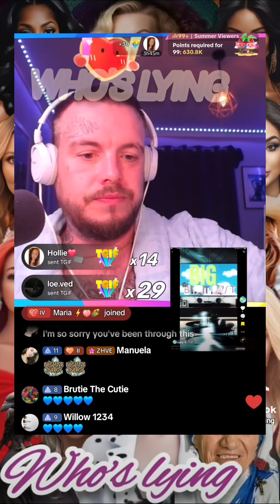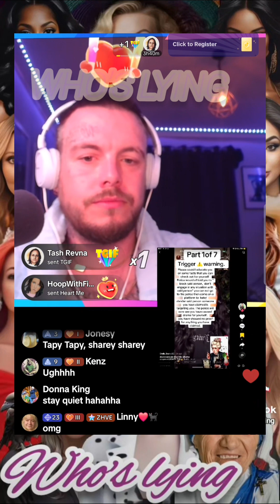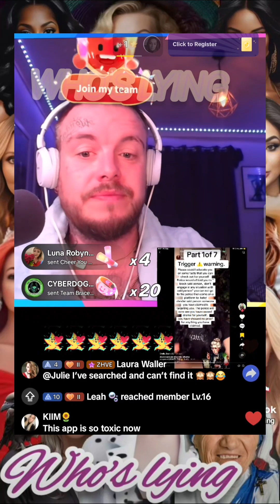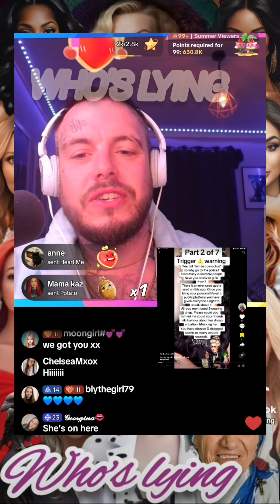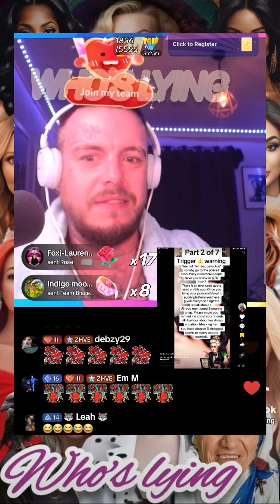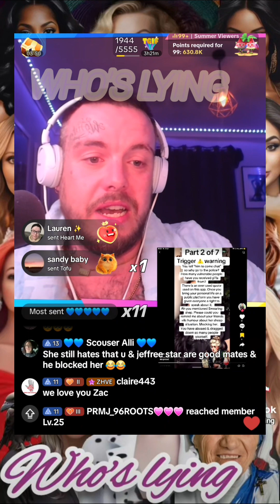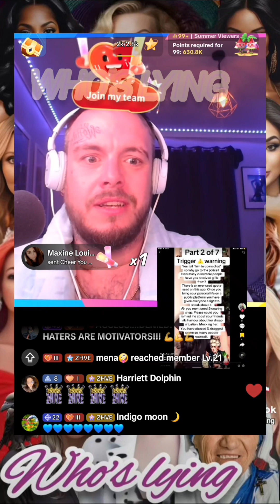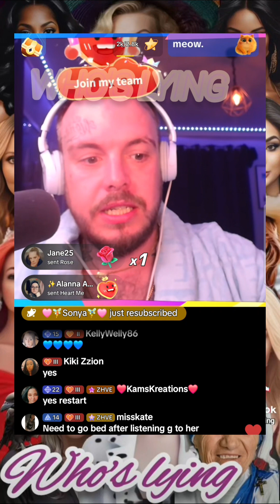zac the brat